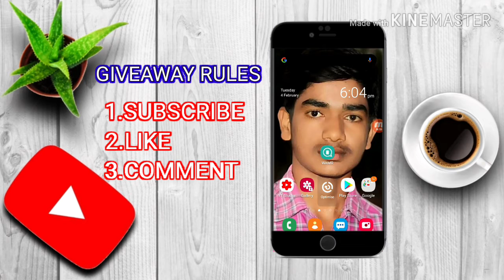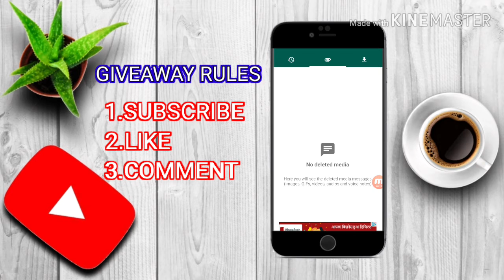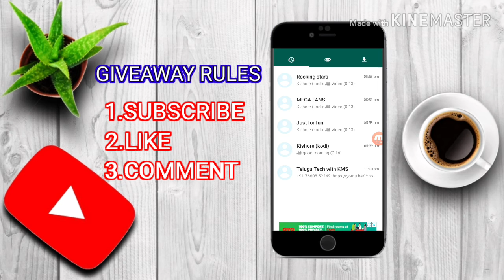How to save whatsapp status videos into MX player